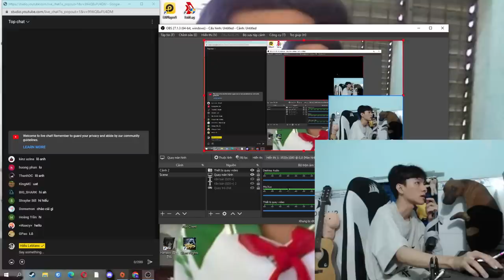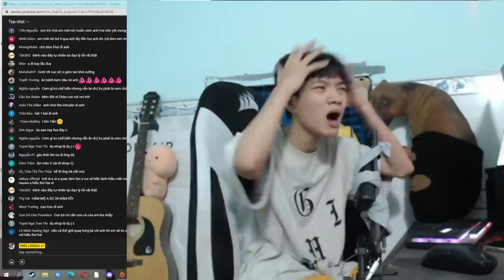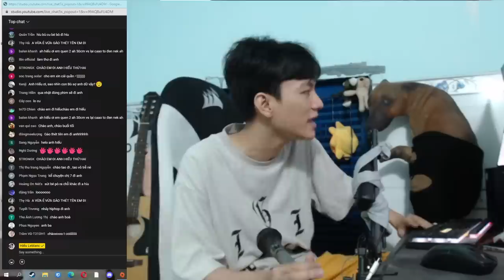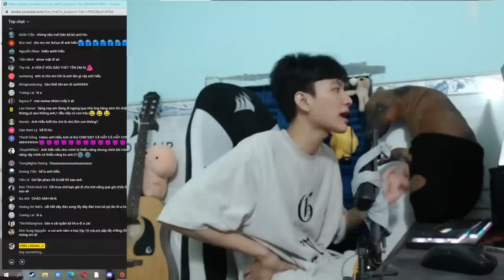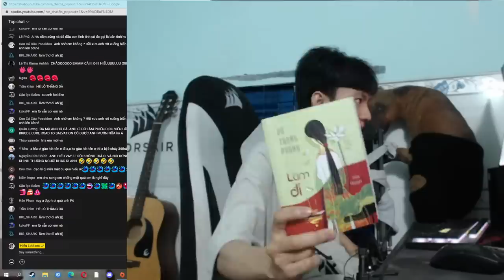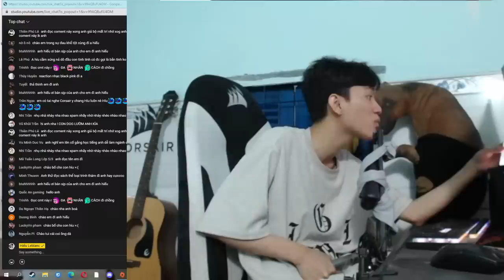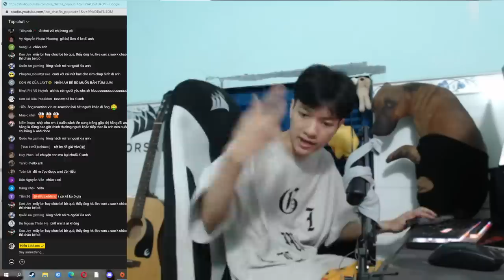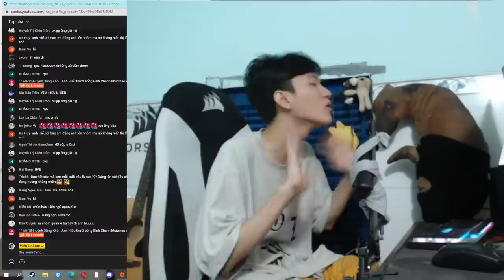talkshow lần đầu ở youtube hiếu leblanc